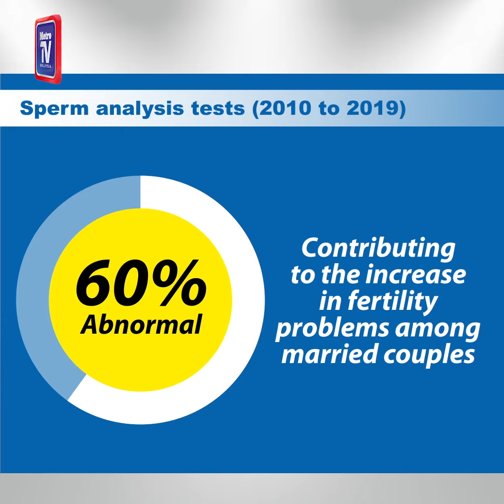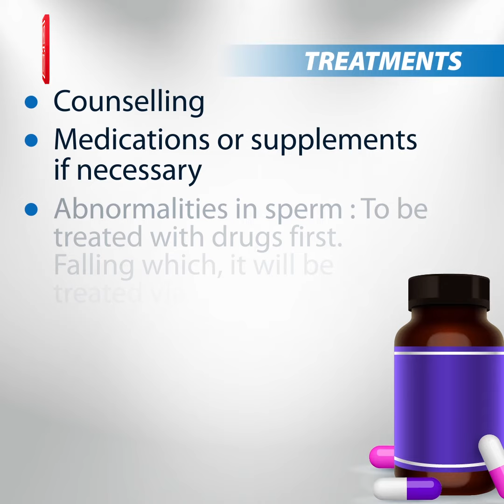Fertility Problem Among Malaysian Husbands On The Rise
There is worrying concern of infertility problems among husband as indicated by scientific data and evidence